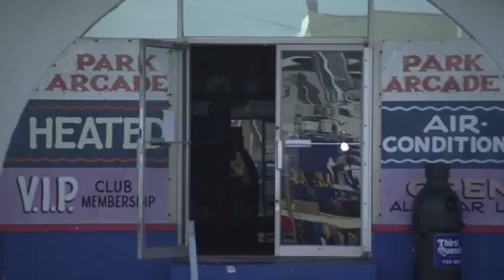Fire on the Boardwalk